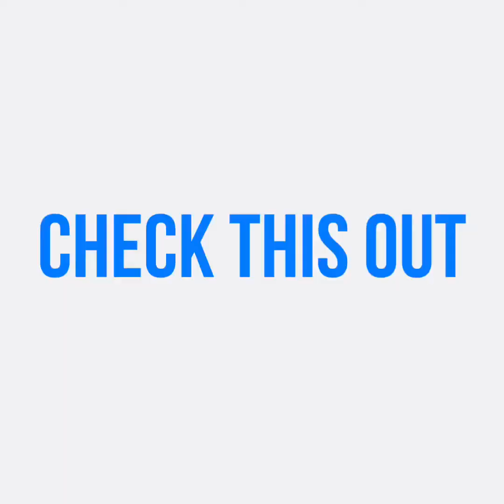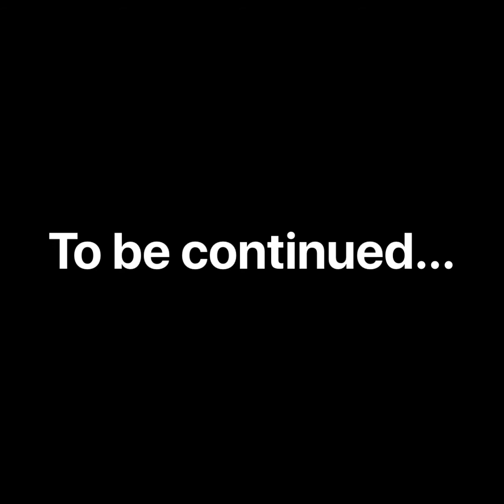WE ARE THE GATLINGS I-episode 9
On this episode TK preaches his first sermon as a minister.